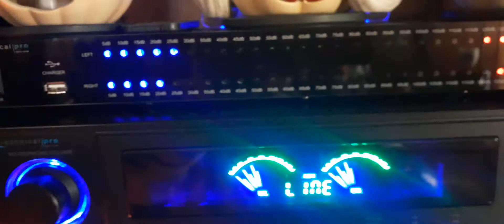5. “Get Jackie was called out” in an EVP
I had recorded her EVP earlier in the day but did not hear her EVP in the evening. After me calling to her several times, this was captured.